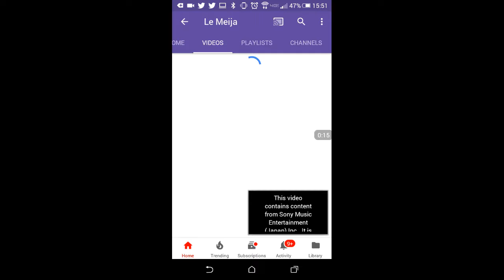Le Meija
Oops